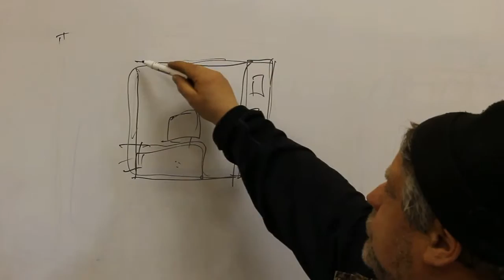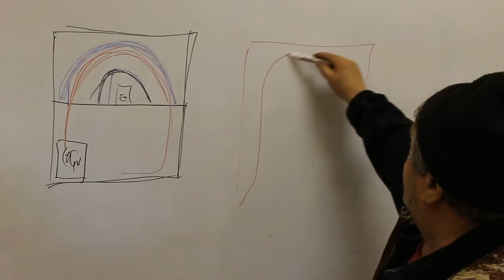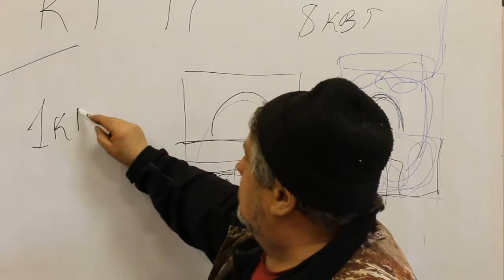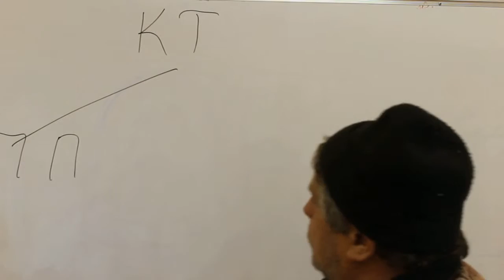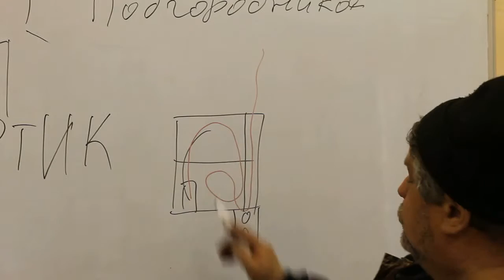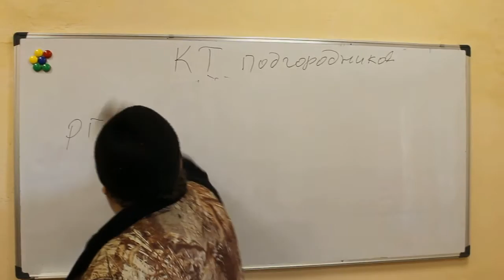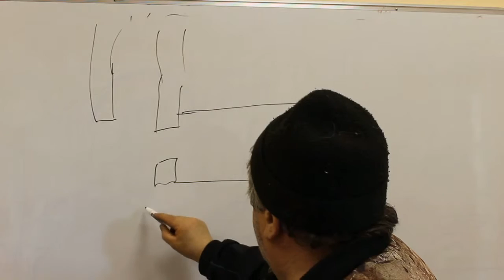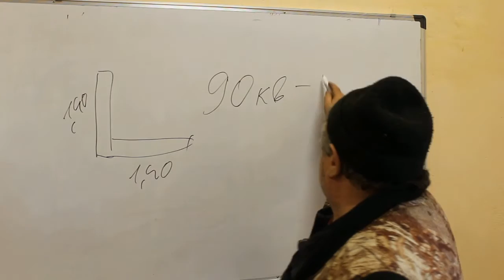Крестьянские теплушки 2 часть